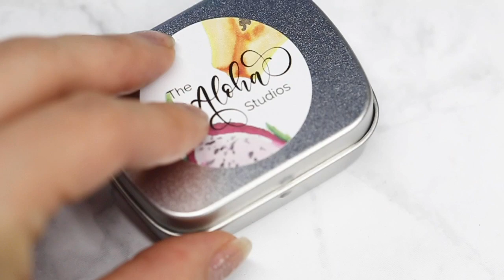Swatching aloha watercolors Hawaiian fruit bowl set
Swatching brandnew handmade Aloha watercolors from The Aloha Studios: Hawaiian fruit bowl set (Pineapple, Papaya, Orange tree, Guava, Dragonfruit).

On Canson XXL 300g watercolor paper.